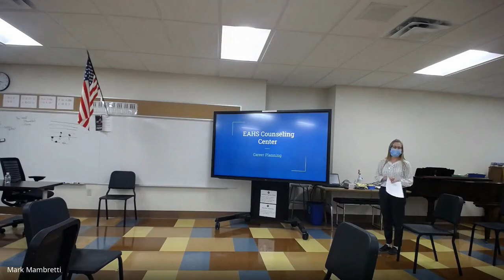EAUFSD Board of Education Meeting May 18th, 2021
East Aurora Union Free School District Board of Education Meeting Dated Tuesday, May 18th, 2021